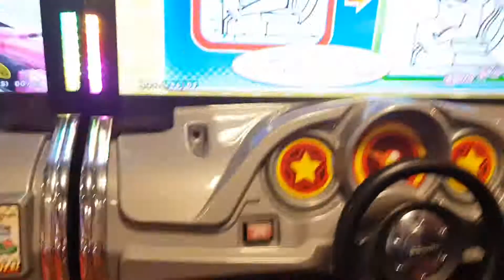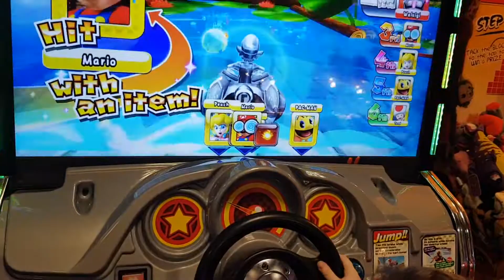Mario Kart Arcade GP DX Waluigi